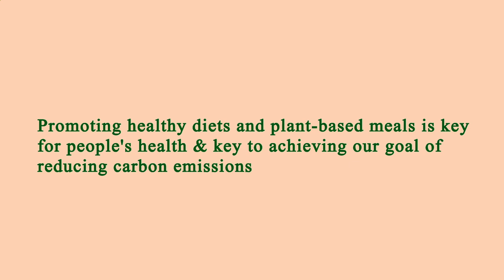Nearby Restaurant Me Manhattan 10019 NY, New York County, New York, United States